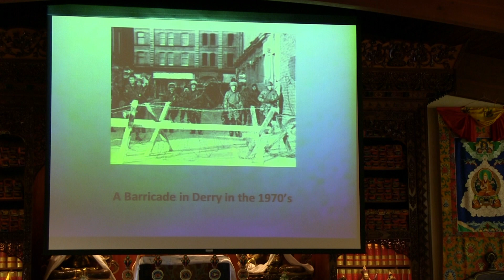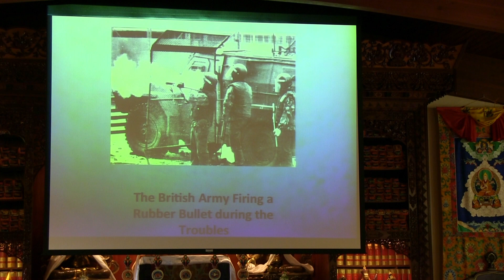Compassion In Action by Richard Moore - April 23, 2015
A Special talk with Richard Moore - Founder and Executive Director of "Children in Crossfire". Thursday, April 23, 2015.